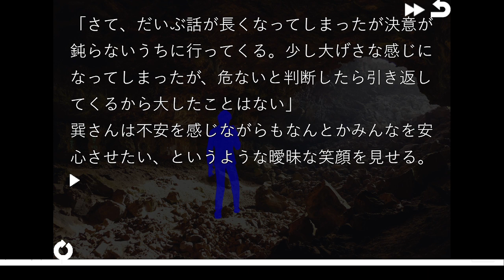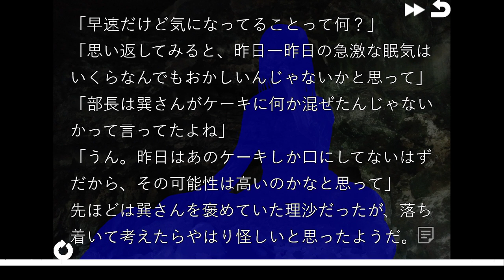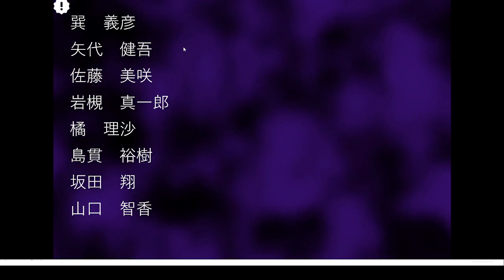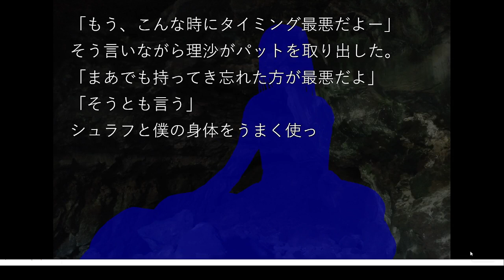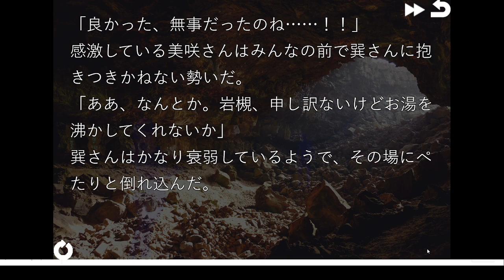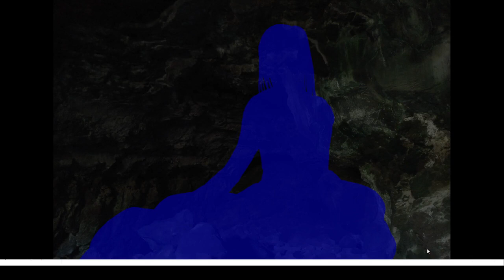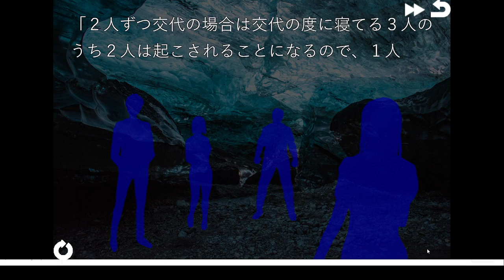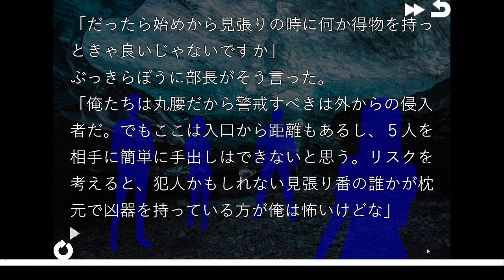死亡フラグ回避…だと…？【推理】かみかくしの夜 #7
※音声乱れがちです。俺の実況よりもゲームを一緒に楽しんで欲しい（笑）でも結局皆死ぬんだろ？
【推理ゲームが好きな方にオススメな推理ゲーム実況動画】
★しっかり見てれば推理できるのに当たらなくて歯噛みした本格推理ゲームの原点

大学３年生の主人公岩槻真一郎は
彼女の橘理沙を含むサークルメンバーと
北アルプスの登山中に悪天候に見舞われる。
一行が避難した洞窟で、事件は起こる。

ここから遊べるよ～。
ゲーム名：かみかくしの夜
制作者：富井サカナ/DIGITALL　様